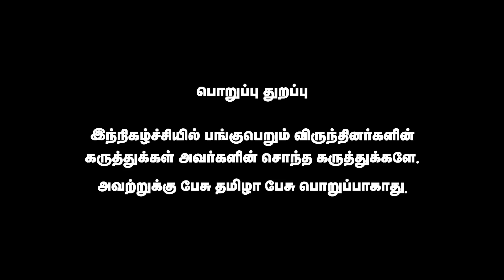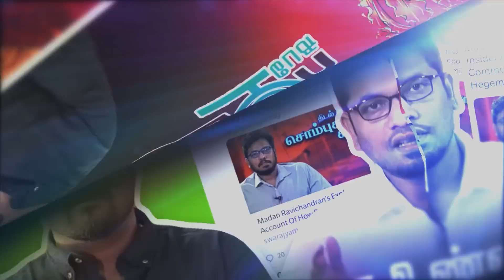திமுகவின் தலைவராக தலித் வரமுடியுமா? | Mr.Kalai Political Analyst | Pesu Tamizha Pesu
Mr.Kalai is a Political Analyst who can analyze the political happenings and predict the future moves of political parties.In this interview we dicussed deeply about the ADMK Single Leadership issue,he  explained every aspects of this issue to us.About DMK A.Raja's seperate thamizhnadu statement he expressed his view,other than this we discussed many thamizhnadu political happenings,he explains every issue very cleary to us.

அரசியல் விமர்சகர் திரு.கலை அவர்கள் அரசியல் நிகழ்வுகளை ஆராய்ந்து , அரசியல் கட்சிகளின் எதிர்கால நகர்வுகளை யூகிக்ககூடியவர்.இந்த நேர்காணலில் அதிமுக வின் ஒற்றை தலைமை சச்சரவுகள் குறித்து மிக நுணுக்கமாகவும் விரிவாகவும் விவரித்துள்ளார்.திமுகவை சேர்ந்த ஆ.ராசா அவர்களின் தனி தமிழ்நாடு குறித்த பேச்சை பற்றியும் தனது பார்வையை விவரித்தார்.இது மட்டுமின்றி இன்னும் பல தமிழ்நாடு அரசியல் சூழல்கள் பற்றியும் உரையாடியுள்ளோம்

நம் செய்தி இணையதளத்தை பின்தொடருங்கள்.

Account name : Dhrona Media
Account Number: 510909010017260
Branch : Chennai chitlapakkam
Bank: City Union Bank
IFSC code: CIUB0000295